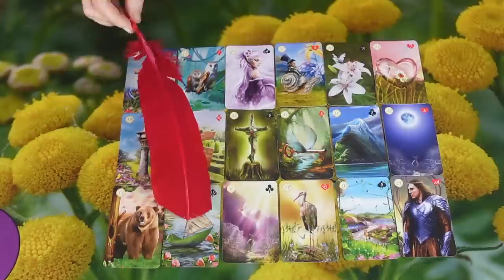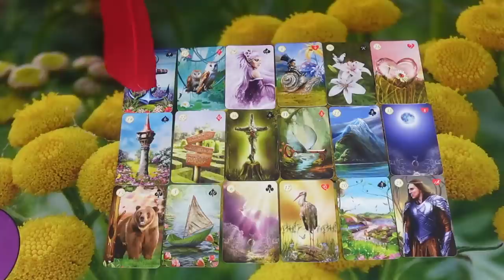Valami blokkolja még őt, de változik a helyzet❣